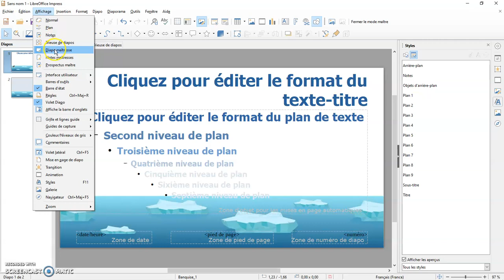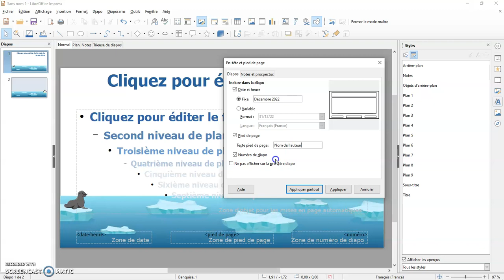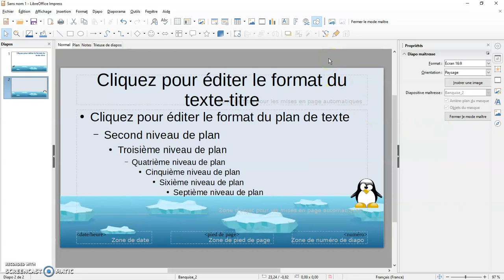LibreOffice 6.1.1.2 Impress - Création d'un modèle personnalisé ( Etape 3 En tête / Pied de page )